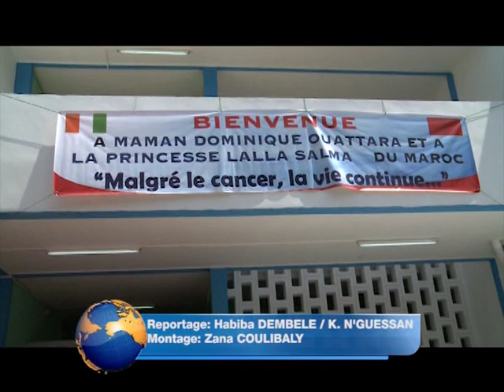La Princesse Lalla Salma du Maroc visite la "Case des enfants" d'Abidjan